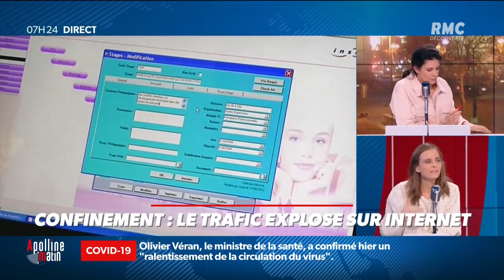Avec le confinement, le trafic explose sur internet